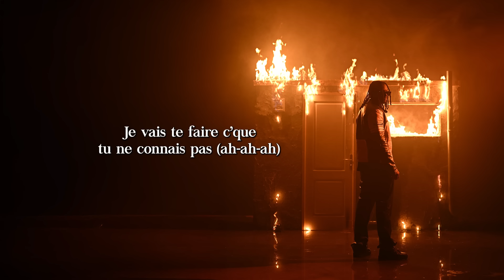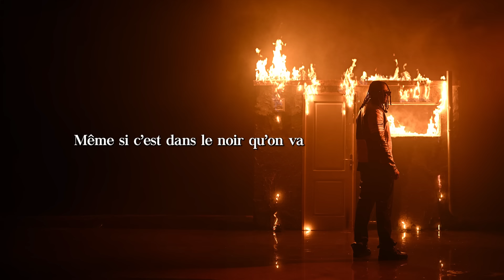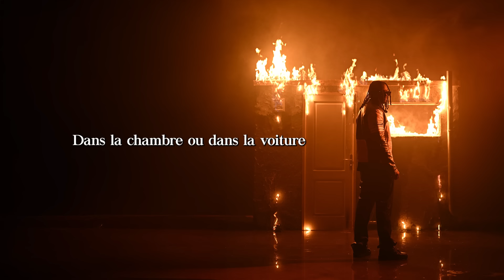SenSey' - Penalty (Lyrics Vidéo)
Retrouvez SenSey’ sur :
Snap : senseyofficiel

Retrouvez SenSey’ sur :
Snap : senseyofficiel